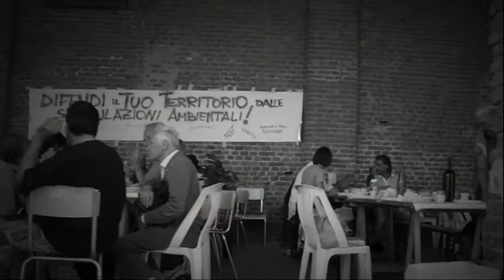02-10-2011 Appuntamento Conviviale degli Amici del PAOLO OTELLI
Niente di che... un piccolo pensiero BLUES per tutti i partecipanti al pranzo... alla prossima e grazie a tutti!

Grazie al tempo magnifico e alle virtù cucinifere di Mario, oggi in più di 100  abbiamo goduto del pranzo sociale di autofinanziamento.

Ottima grigliata, gara di torte (vinta dalla signora Meaglia, con una splendida crostata) abbiamo passato un tranquillo e piacevole pomeriggio, tra voci, volti e parole. Un ringraziamento a tutti coloro che hanno partecipato e a chi si è impegnato nella preparazione.

Una parte del ricavato è stato destinato al Comitato Mauriziano per le spese dei ricorsi per la vicenda del parco.